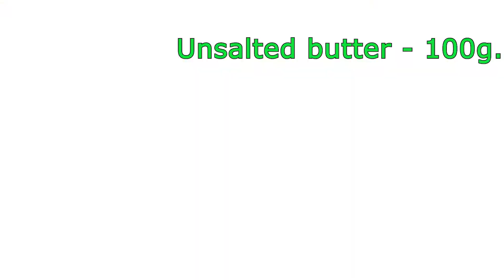Easy Christmas Cookie Recipe! 😍 Christmas cookies - delicious and tender!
The simplest recipe for sugar cakes from cottage cheese dough. For some reason, they reminded me of pastries from childhood, simple and uncomplicated. In this video I decided to share this recipe with my subscribers. Who loves sweets and does not want to spend a lot of time on cooking, this recipe is the perfect recipe before the holidays. Enjoy cooking.

INGREDIENTS:
200 GR - COTTAGE CHEESE
50 GR - SUGAR
1 tsp - VANILLA SUGAR
100 GR - UBSALTED BUTTER
1 pcs - EGG
140 GR - FLOUR
¼ tsp. - BAKING POWDER
1 PCS - YOLK
2 tbsp. - BROWN SUGAR

PREPARATION
1. Remove the oil beforehand so that it softens at room temperature. Grind or beat butter with sugar and vanilla sugar.
2. Add flour, baking powder, egg, cottage cheese (if you take granular cottage cheese, it is better to rub it through a sieve or scroll in a blender until tender).
3. Knead the dough, it should not stick to your hands, add more flour if necessary.
4. Roll out the dough to a thickness of 5-7 mm. Cut cookies with cookie cutters, transfer to a baking sheet lined with parchment. Brush the top with yolk and sprinkle with brown sugar.
5. Preheat the oven to 180°C/350F. OVEN 15 - 20 MINUTES
Bon Appetit!

If you liked this video, write a comment and like it.